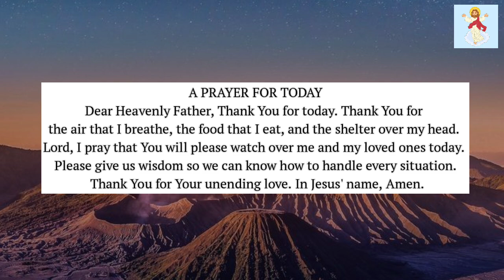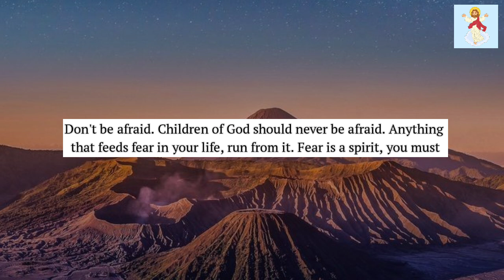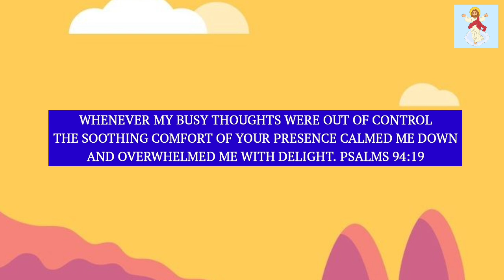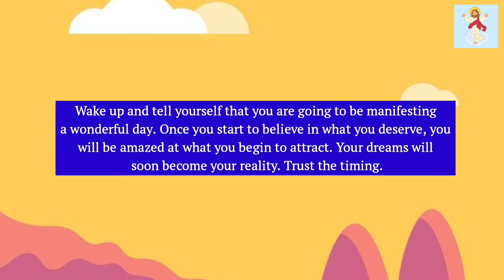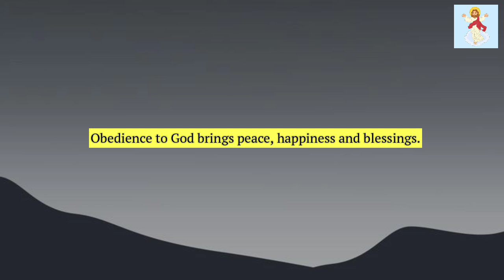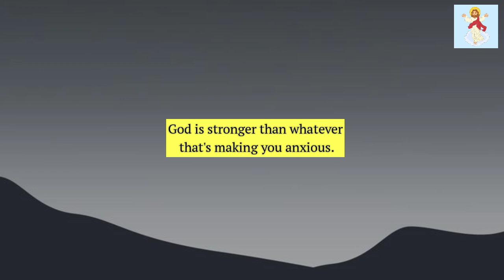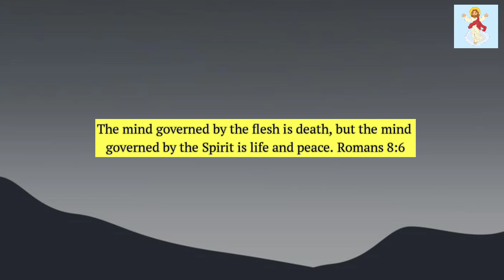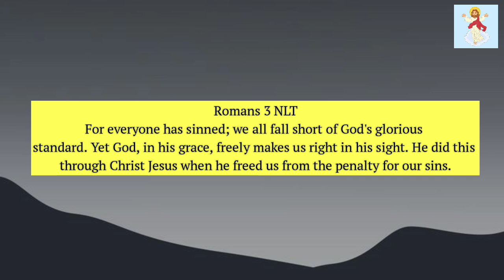🌈God is Ordering You Not to go away Without Listening to this Message ~ JESUS @God Miracles 11:11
◼️This Video Is originally created by me (Owner Of God Miracles 11:11)